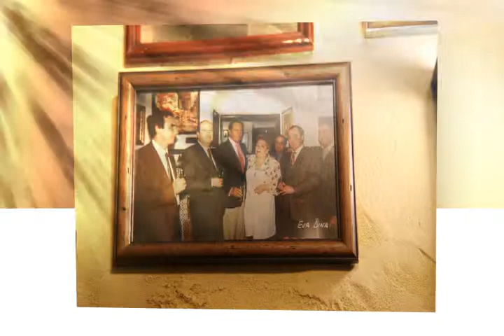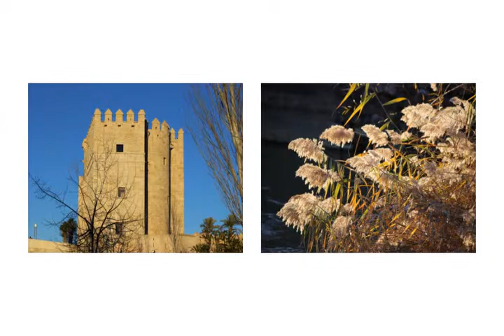Restaurante de Loli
Mi vista al restaurante de Loli en Cordoba.